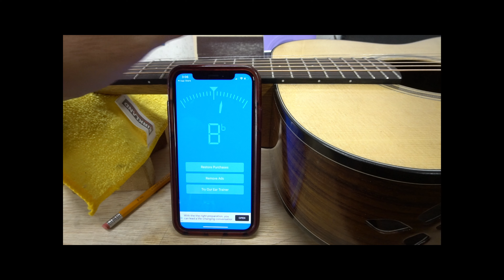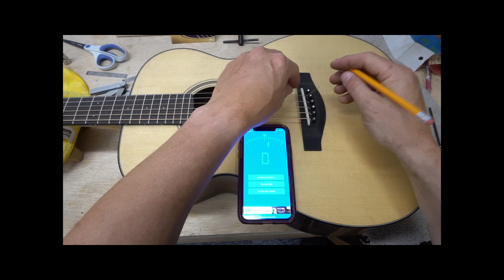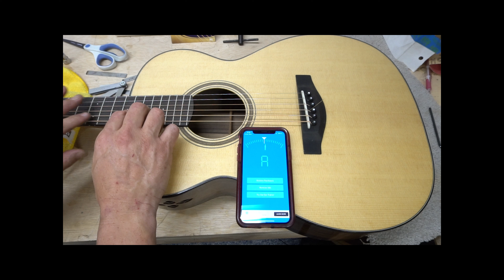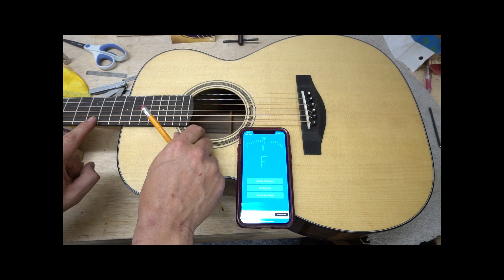Alis Guitars Steel String Guitar Construction Series Part 101: Setup IV - Intonation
This is it! The final instructional video of this series. There will be a follow up conclusion in the near future but at this point you should have a completed playable guitar